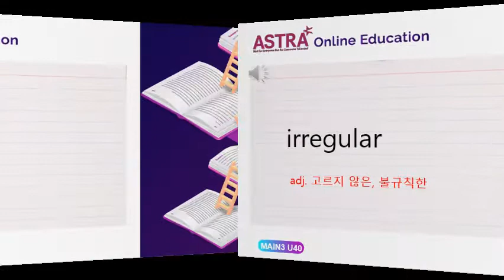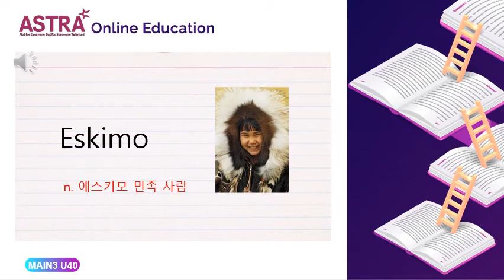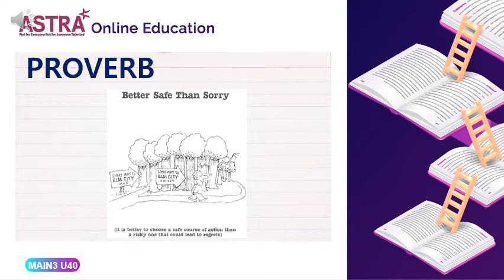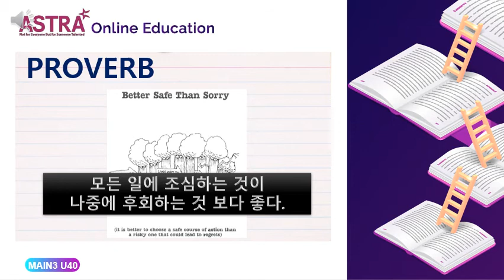MAIN3 PROVO T3 UNIT40